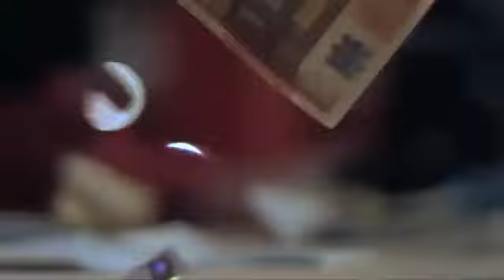BOSH FT TIGERS ( ca l'fait )